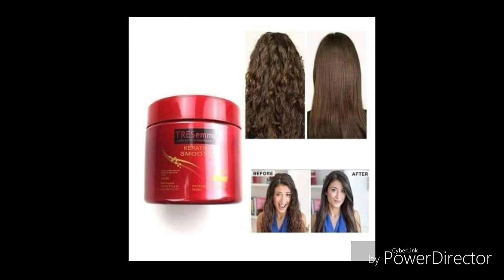Tresemme Keratin Smooth Mask Review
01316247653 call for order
Tresemme keratin smooth mask
Imported From uk🇬🇧🇬🇧

যাদের চুলে প্রচণ্ড জট পাকিয়ে যায় এবং কোঁকড়ানো এবং যারা চুল সোজা রাখতে পচ্ছন্দ করেন তাদের জন্য এটি বিশেষ উপকারী মাস্ক। এটি যে কোনও চুলের জন্যেই কেরাটিন ট্রিটমেন্ট আদর্শ l

➡কেরাটিন অ্যাপ্লাই করার পর সহজেই চুলে জট পড়বে না,
➡চুল থাকবে সোজা ও ঘন ঘন চুলের ডগাও ফাটবে না,
➡চুল পড়ার সমস্যাও একেবারেই কমে যাবে।
➡এটা চুলকে সিল্কি ,softy, সাইনি করে
➡Hair fall off করে
➡চুল nourishing করে
➡hair damage remove kre, rebounding hair a extra care kore
➡এটা এন্টি কন্ডিশনিং
➡এটি চুল পরা বন্ধ করে
➡চুলের গোড়া শক্ত করে
➡চুলের শুস্কতা দূর করে
➡চুল কে সিল্কি করে
➡চুল শাইনিং করে

ব্যবহার বিধিঃ- শ্যাম্পু করার পর চুল ভাগ ভাগ করে Tresemme টি ভালভাবে লাগিয়ে ১০-১৫ মিনিট অপেক্ষা করুন। তারপর হালকা ম্যাসেজ করে ধুয়ে ফেলুন।
এইভাবে সপ্তাহে ৩-৪ দিন ব্যবহারে আপনি পাবেন সোজা মসৃণ ঘন, সফট সিল্কি এবং শাইনি হেয়ার।